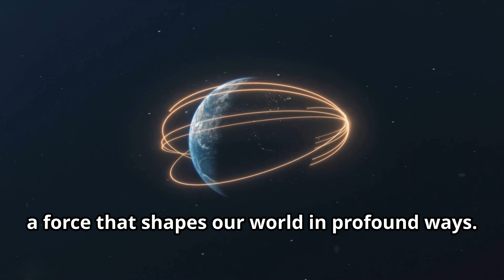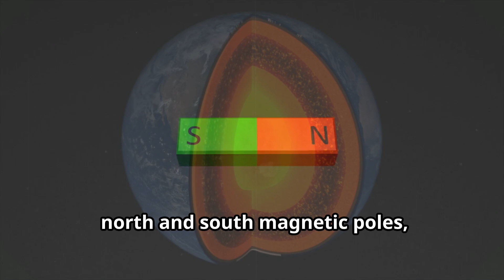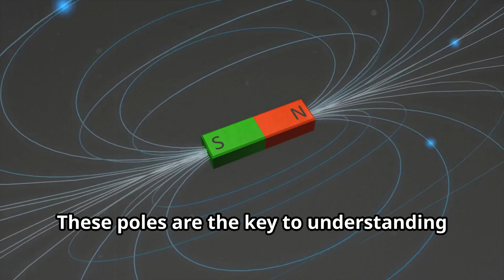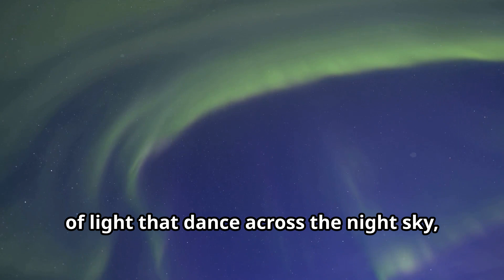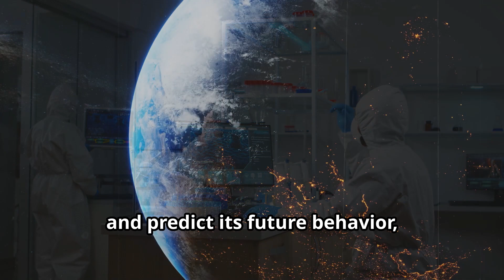Earth's Magnetic Field - The Cosmic Dance! A protective force field, a planetary heartbeat!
Earth's Magnetic Field: The Cosmic Dance

Earth’s magnetic field is more than just a compass guide—it’s a protective force field, a planetary heartbeat, and a cosmic mystery. In this video, we dive deep into the invisible magnetic shield that surrounds our planet, exploring how it works, why it shifts, and the vital role it plays in sustaining life on Earth.

Discover:

How Earth's magnetic field is generated

Its role in protecting us from solar radiation and cosmic rays

What happens during magnetic pole reversals

The auroras and the beauty of geomagnetic storms

How changes in the field may affect satellites, navigation, and even biology

Join us on this fascinating journey through geophysics, space weather, and the hidden forces of our planet in the grand cosmic dance.